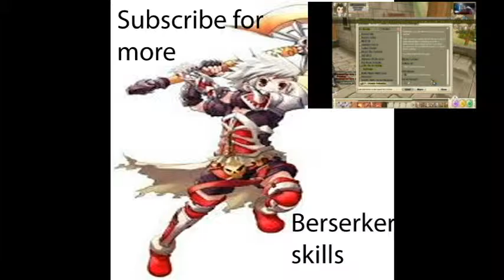Grandfantasia S2 E2: Butttarts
Welcome my friends to the clan of butttarts aka Biochemistry University of Trouble in Terrorist Town arts ... I know such long name very wow.